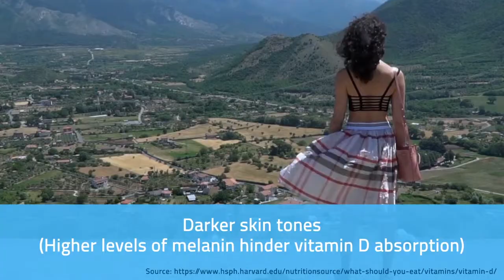5 Amazing Vitamin D Benefits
Vitamin D, also known as the sunshine vitamin, is naturally produced by our bodies when our skin gets exposed to sunlight. Let’s take a look at the excellent benefits of this Vitamin.